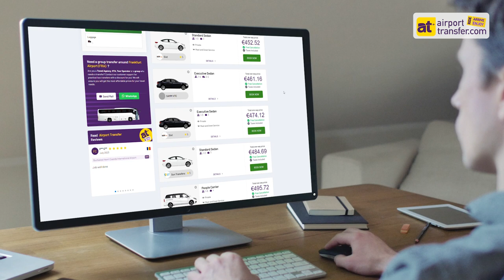Frankfurt Airport to Stuttgart Transfers | Fast & Reliable Private Option - Train €20 - €50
Frankfurt Airport, also known as Flughafen Frankfurt am Main, is an airport located in Frankfurt, Hesse, Germany. With two different terminals, the airport is one of the busiest airports in Germany and it operates international flights. Some of the facilities are duty-free shops, restaurants, car rental services, and lounges. You can use Frankfurt Airport as a gateway to Stuttgart. Stuttgart is one of the largest cities in Germany. With different cultural attractions and various events, the city is a great attraction.

So, how do you get from Frankfurt Airport to Stuttgart?

Private Transfers from Frankfurt Airport to Stuttgart
Embarking on a seamless and reliable private transfer from Frankfurt Airport to Stuttgart starts at affordable rates. The distance is around 195 kilometers and the estimated journey time is around 2 hours. AirportTransfer.com is an innovative design that aims to meet your demands with modern developments. With our skilled chauffeurs and customer-friendly policies, we welcome satisfied customers every day. Book your transfer now to enjoy the benefits!

Book Easily: Pre-booking a transfer means saving yourself a lot of time. With AT's user-friendly website, pre-booking is super easy. Enter your pick-up and drop-off points and complete your payment with your credit card securely.

Wide Range of Vehicles: As a modern design, AT offers quality transfers with a wide range of vehicles including Sedans and Limousines. You can also make special additions for your family. Add a child's seat to ensure a comfortable and safe journey for your loved ones!

English-Speaking Drivers: Our chauffeurs are professionals and they speak English fluently, so, communication will not be a problem! We promise to enhance the quality of your trip with our punctual transfer services.

24/7 Customer Support: You contact our team 24/7 to receive support and get answers to your possible questions.

Customer-Friendly: Customer satisfaction is our top priority. Benefit from AT's free cancellation and 100% refund policy for a better experience.

The best Frankfurt Airport reviews are at AirportTransfer.com!